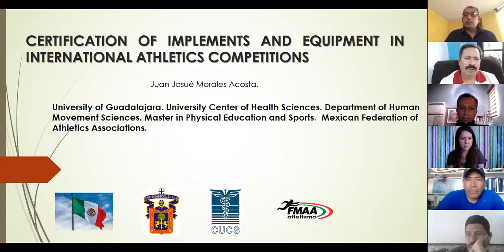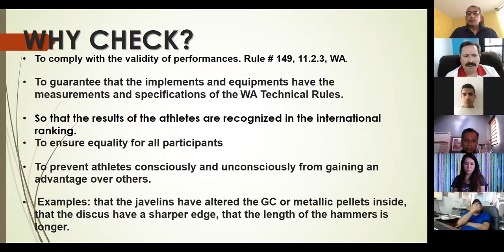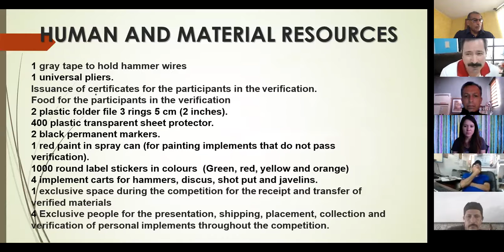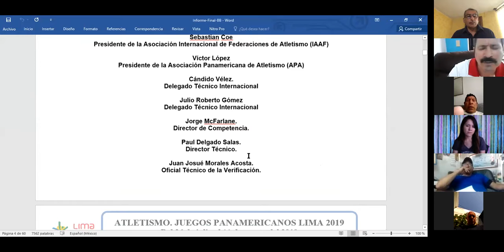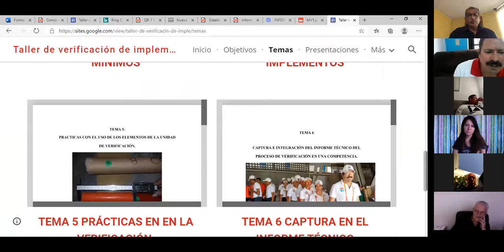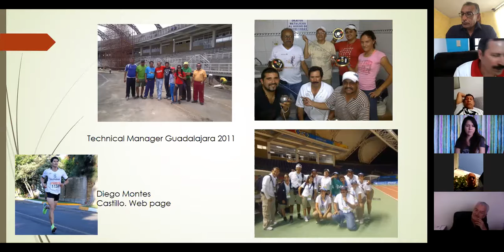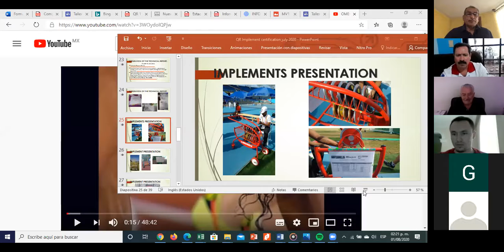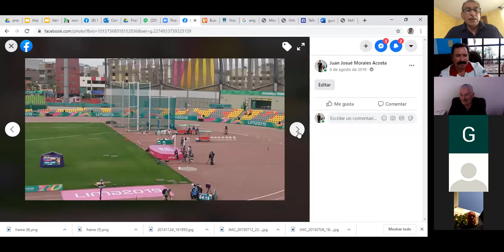Conferencia "Verificacion de implementos y equipos en competencias internacionales de atletismo"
El ponente Juan Josue Morales Axosta , nos brinda sus conocimientos y experiencia en esta actividad, necesaria para que un evemto sea oficial y avalado